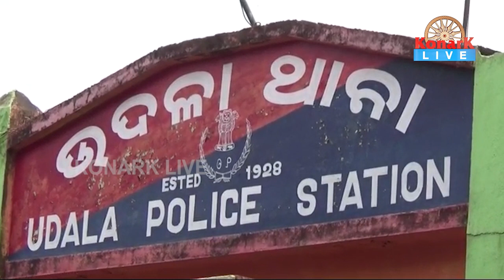ବାଇକ ଦୁର୍ଘଟଣାରେ ଜଣେ ମୃତ ଅନ୍ୟ ଜଣେ ଗୁରୁତର, ମୟୁରଭଞ୍ଜ || MAYURBHANJ NEWS